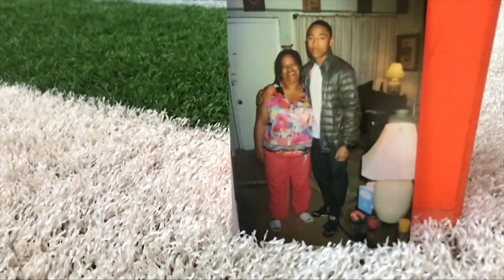Parnell Motley Feature